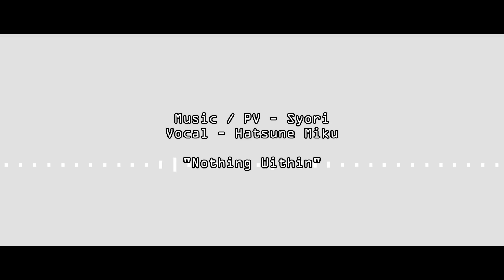Syori - Nothing Within ft. Hatsune Miku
First song of the year!! ...haha.

I'll admit this was a bit rushed, but I really didn't wanna have to upload nothing for Miku's anniversary!!